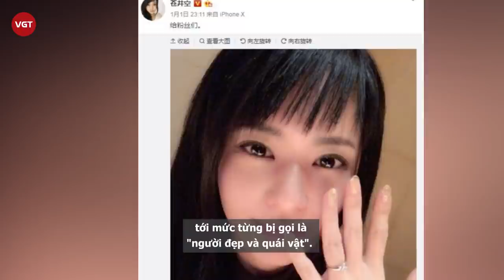Sora Aoi - "Nữ hoàng phim nóng" vượt sóng gió quá khứ, hạnh phúc viên mãn bên chồng DJ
Tuy đã giải nghệ nhưng Sora Aoi vẫn là một trong những ngôi sao phim 18+ đình đám nhất xứ sở mặt trời mọc. Tại thời kỳ đỉnh cao sự nghiệp, danh tiếng của cô có thể sánh ngang với các minh tinh màn bạc, thậm chí đánh bật cả những ngôi sao sáng nhất trong làng thể thao.